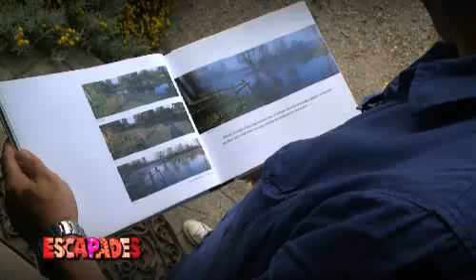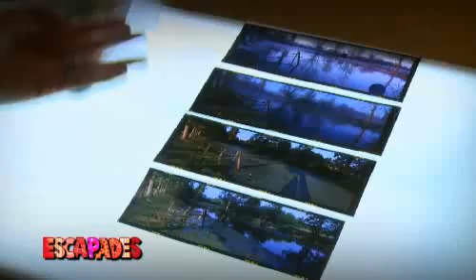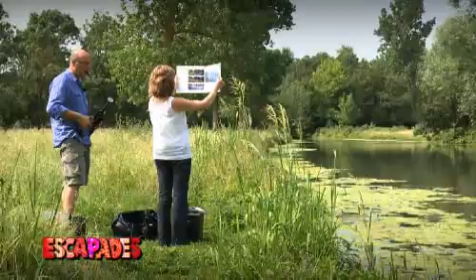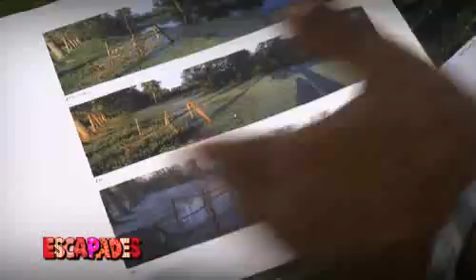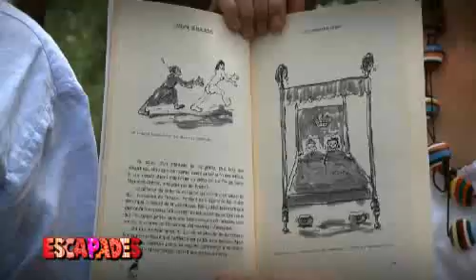Escapades : Du côté de Maillezais (Vendée)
Suivez Alix et sa 2CV sur les routes de Vendée pour (re)découvrir les charmes de notre région. (DROITS RESERVES . Pour toute exploitation sur TV, web, mobile, aller